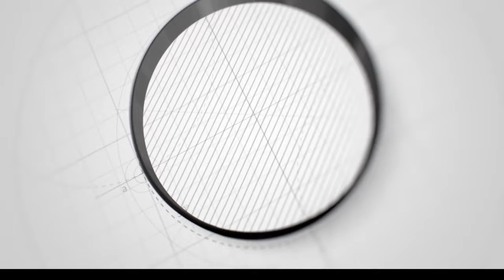Dadwaynaha ku nool lascanood ayaa soo dhaweyey dollarka oo jabay dhanka shillin somaliga